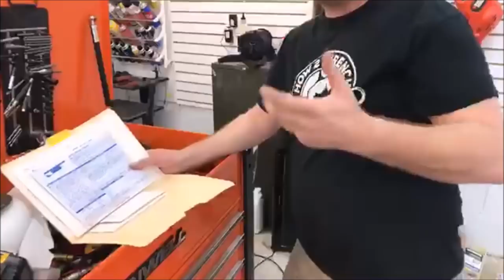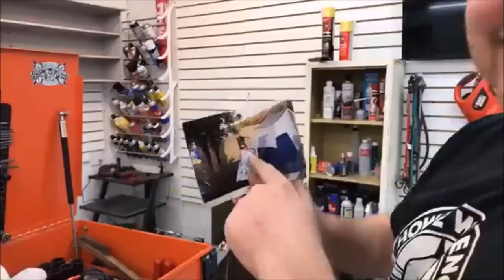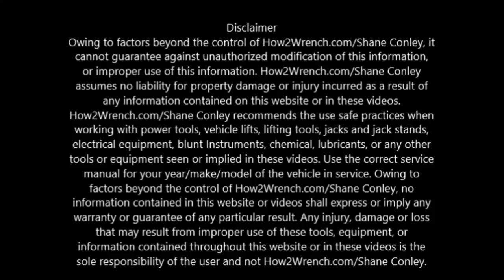My last customer at the How2Wrench shop! Closing the shop for good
My very first customer just ironically became my last... check out the story!
Keep Wrenching,
Shane Conley
Instructor/Motivator/Motorcyclist

Amazon Tools: